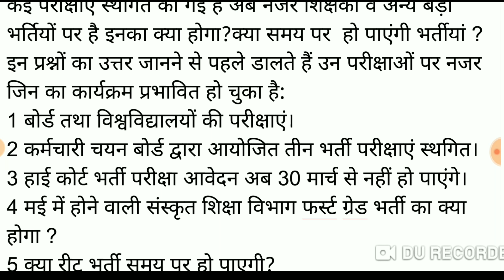REET 2020 latest news | REET level 2, reet level 1, क्या होगा रीट परीक्षा का ?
This video is about reet level 2  syllabus and reet 2020 level 2 vacancy |

reet 2020
reet syllabus